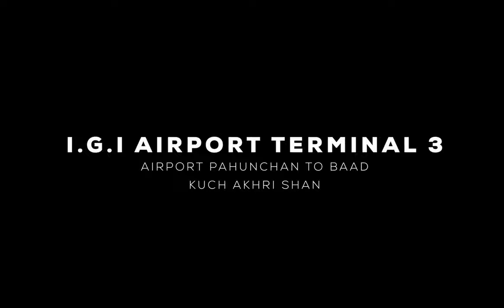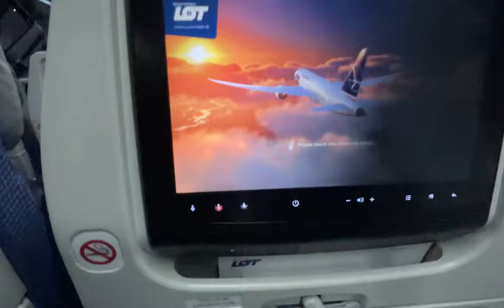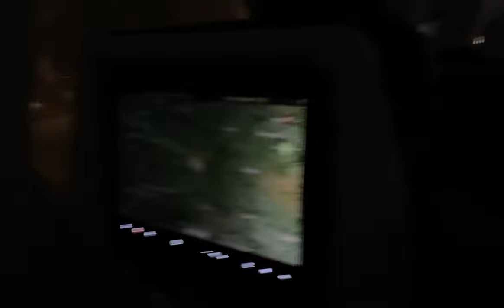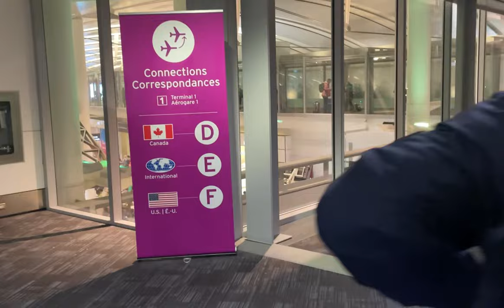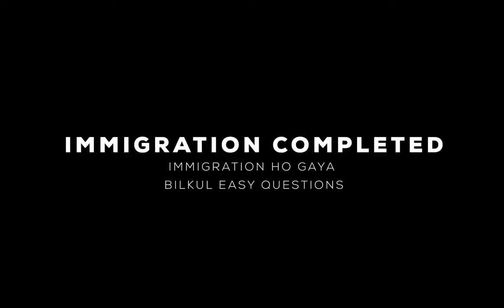India to Canada | International Student | Punjabi | VLOG | Indirect Route | 31 December 2022 | Guri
India to Canada | International Student | Punjabi | New Delhi to Toronto |  31 December 2022 | LOT POLISH AIRLINES | Indirect Flight

This is my journey from India to Canada as an International Student. If you like please share and support for more upcoming videos.